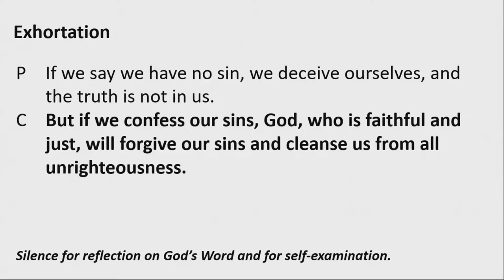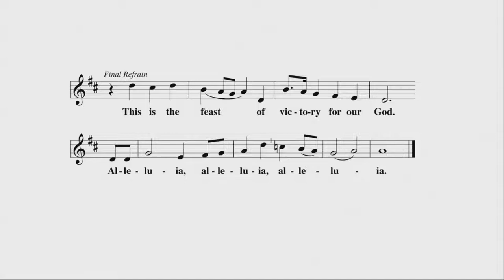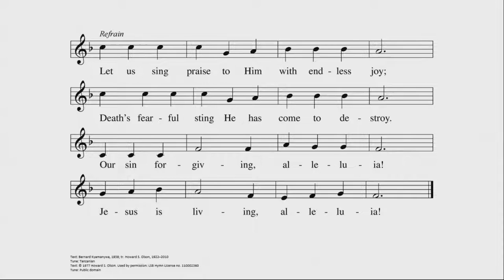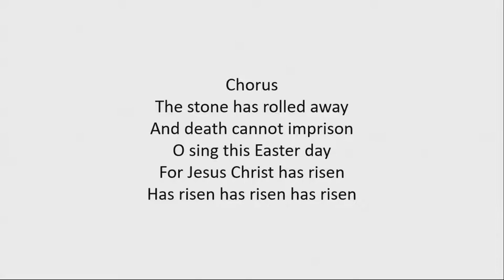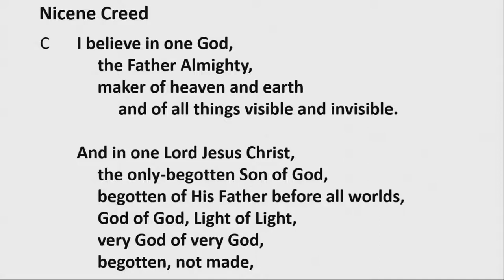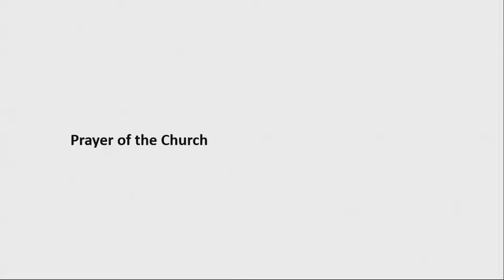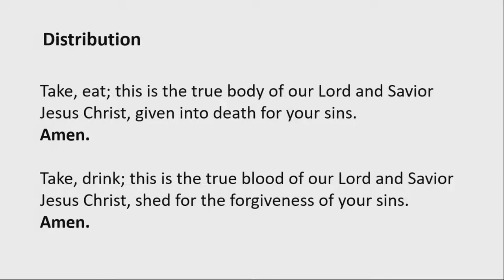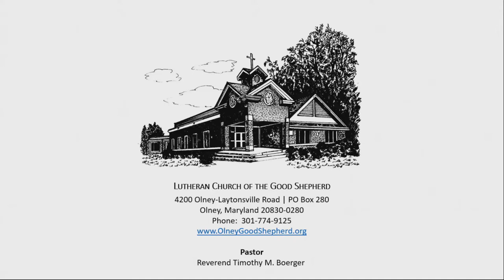Fifth Sunday of Easter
Fifth Sunday of Easter 05/15/2022